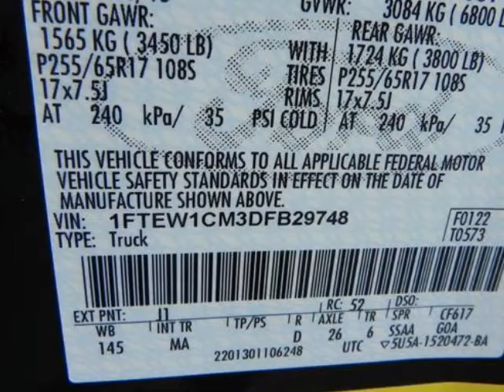2013 FORD F-150 2WD SuperCrew 5-1/2 Ft Box XLT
2013 FORD F-150 2WD SuperCrew 5-1/2 Ft Box XLT
VIN: 1FTEW1CM3DFB29748

We think you will love this NEW 2013 FORD F-150 2WD SuperCrew 5-1/2 Ft Box XLT.We are proud to offer great financing options on new vehicles.